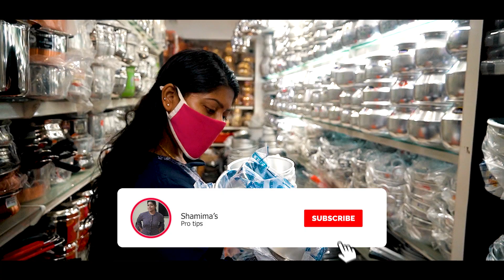SECOND BIRTHDAY CELEBRATIONS | NO FAMILY | FRIENDS MADE MY DAY😊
Hello Makkalayyy...
Thanqqqq so much for you're valuable wishes and Blessings. This birthday was celebrated in an unexpected way, my frnds turned as my family and did all these. It was such a lovely birthday Celeb this Time..I thank God and My dearest Friends come family for making this Birthday THE BEST.